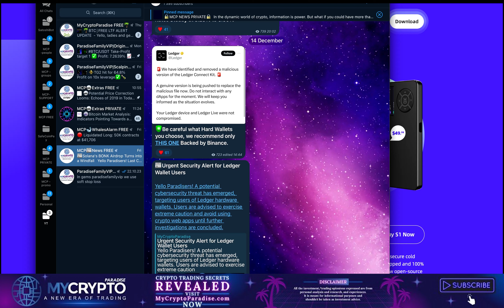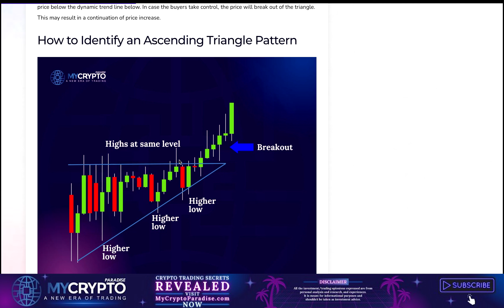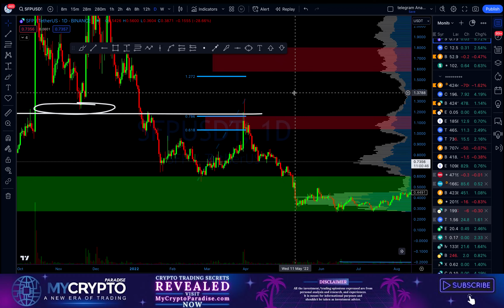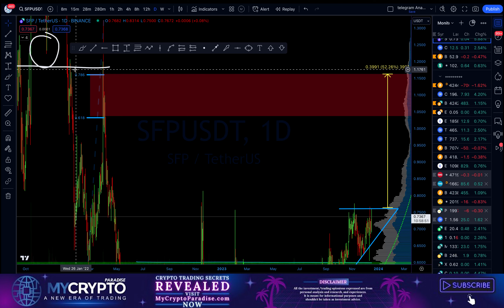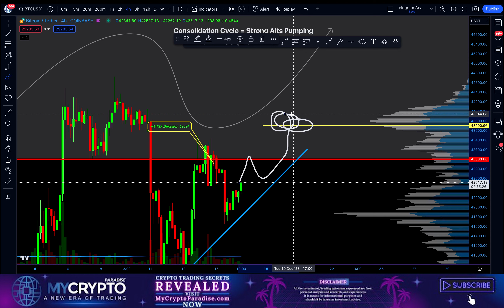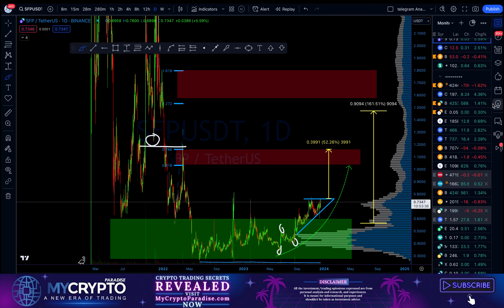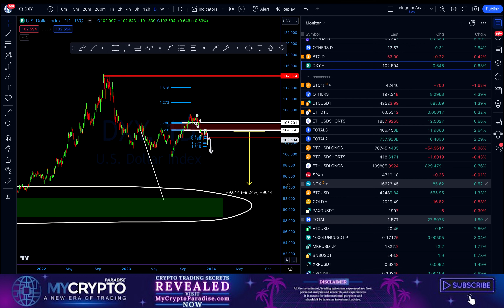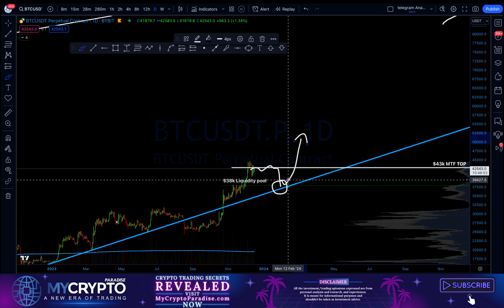BTC Hits $43.7k, Shorts to Check! Ledger Hack's Effect, SFP Bullish Trek!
Be careful what Hard Wallets you choose, we recommend only THIS ONE Backed by Binance.

Is it a ridiculous idea to start trading like a PRO?

Does it feel like you will lose money by following a team of traders with more than 10 years of experience?

And let us show you where we buy and sell💰

Certainly! Here's a condensed summary based on Crypto Simon's analysis as a member of the ParadiseTeam🌴 at MyCryptoParadise.com:

Crypto Simon, a part of the ParadiseTeam🌴 at MyCryptoParadise.com, shares insights on the crypto market:

🛡️ Concerns about Ledger's closed-source software are impacting sentiment.
📈 An ascending triangle pattern suggests a potential 60% breakout.
📈 Recent positive price action supports an upward breakout.
📈 Technical analysis, buoyed by Ledger news and increased crypto transfers, looks promising.
📈 Bitcoin might reach $46,000, pending confirmation to avoid triggering stop loss levels.
📉 Caution advised against a potential bear trap liquidating short positions and driving Bitcoin to CME Futures Gap.
📉 Shifting dominance fuels altcoin surges like SFP.
📉 Bitcoin's non-linear movement suggests an imminent correction before an upward trend continues.

This analysis stems from MyCryptoParadise, known for their premium signals, achieving an accuracy rate of 70-95%. They offer educational resources, active Telegram groups, and personalized support, catering to both new and seasoned traders.